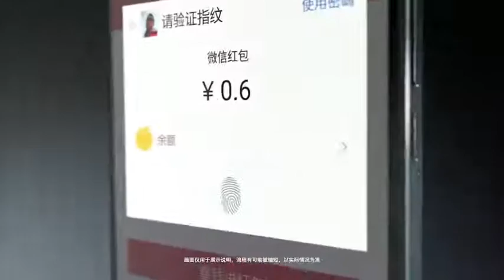Nokia 6 Official First Look Video HD Nokia HMD Global YouTube